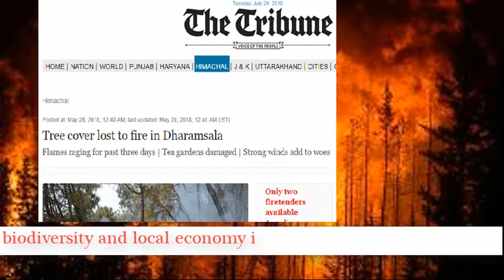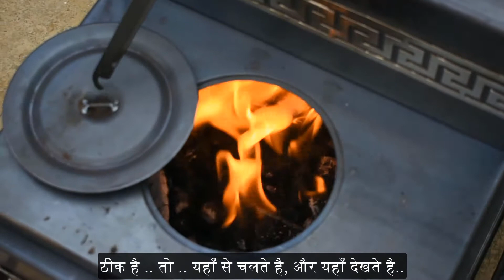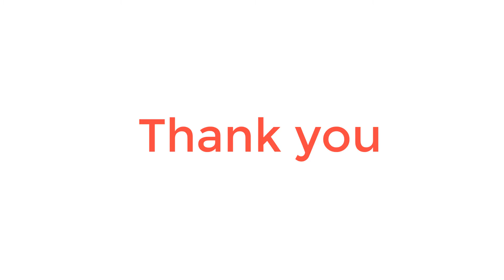pine needle briquettization video | Hindi subtitle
Pine needle, forest fire,  solution briquette, use in the Himalayan rocket stove.